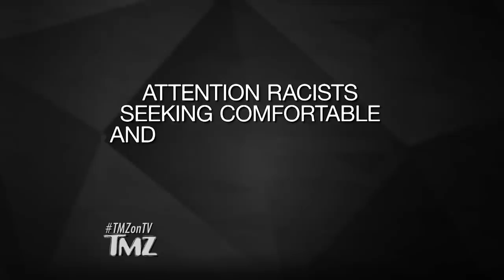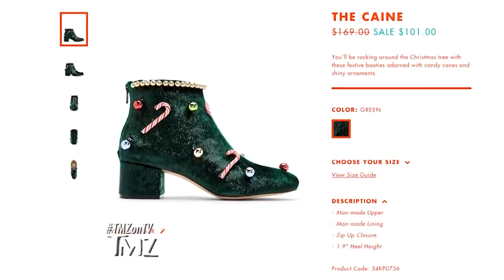Katy Perry 'Blackface' Shoes Officially Pulled from Shelves | TMZ TV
Katy is taking some serious heat for this.